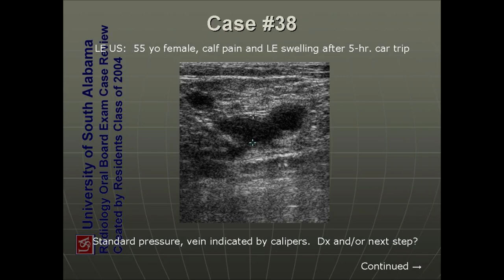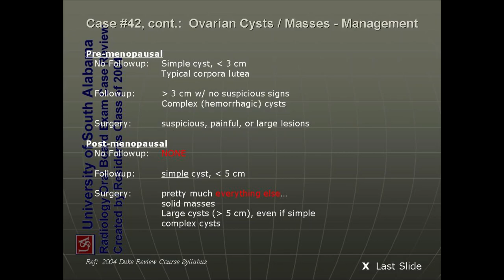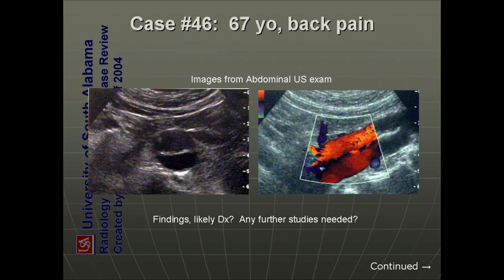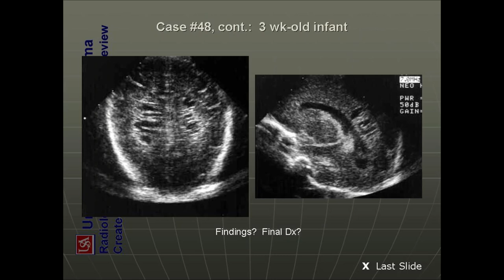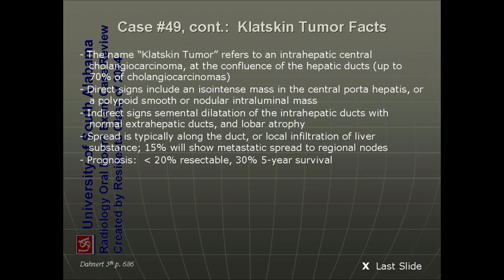ultrasound /radiology/sonology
radiology fellowships
radiology guidelines
gallbladder polyp radiology
gist radiology
gout radiology
gynecomastia radiology
radiology hours
radiology imaging
radiology jobs
radiology masterclass
nyu radiology
nsip radiology
radiology oncology
radiology online
osteochondroma radiology
osteoid osteoma radiology
princeton radiology
pres radiology
pi rads radiology assistant
pyelonephritis radiology
radiology quiz
radiology question banks
radiology residency
radiology regional portal
radiology report
radiology requirements
regional radiology
radiology salary
radiology school online
sarcoidosis radiology
radiology ultrasound
radiology unlimited
radiology ucla
ucla radiology
varicocele radiology
radiology xgp
yale radiology
radiology zones
radiology 0800
radiology 101 pdf
4th branchial cleft cyst radiology
ultrasound
transvaginal ultrasound
3d ultrasound
pelvic ultrasound
ultrasound tech
doppler ultrasound
8 week ultrasound
ultrasound abdomen
abdominal ultrasound
ultrasound baby
ultrasound breast
ultrasound biopsy
breast ultrasound
baby ultrasound
boy vs girl ultrasound
bladder ultrasound
boy ultrasound
ultrasound cost
ultrasound clinic
ultrasound certification
carotid ultrasound
can ultrasound detect cancer
cardiac ultrasound
ultrasound definition
ultrasound doppler
ultrasound doctor
ultrasound diagnostic
duplex ultrasound
ultrasound endometriosis
ultrasound early pregnancy
ultrasound exam
ultrasound echogenicity
endoscopic ultrasound
ectopic pregnancy ultrasound
endometriosis ultrasound
endometrioma ultrasound
early pregnancy ultrasound
epididymitis ultrasound
fibroadenoma ultrasoun
ultrasound video
zafar ultrasound